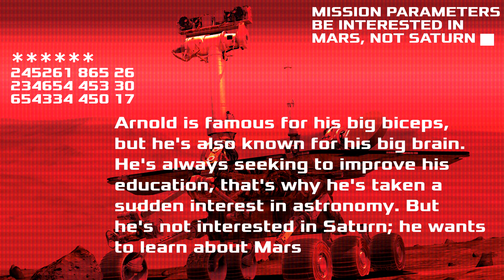Arnold Calls a Planetarium - Prank Call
Arnold is eager to learn about space, but in the process he has confused natural planetary circumstances with government inefficiency.

Call and soundboard created by AntiVenom9808. Special thanks to Realm of Darkness.

Soundboards used:
Arnold Schwarzenegger